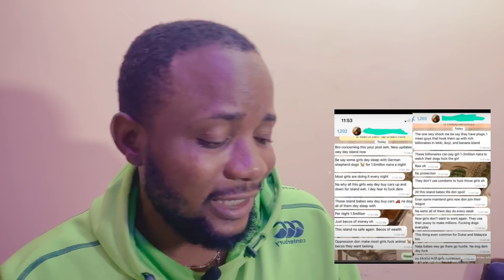Lagos Babes now Knack Dogs 🐕 For 1.5 Million Naira Per Time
Lagos Babes now Sleeps With Dogs 🐕 For 1.5 Million Naira Per Time